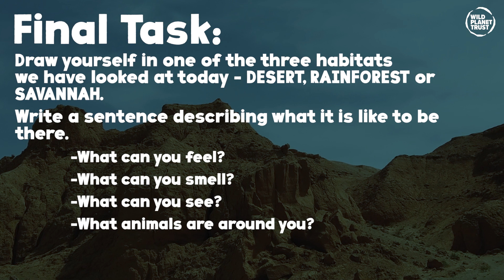'School From the Zoo' Habitats (KS2) Online Lesson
Our first 'School from the Zoo' lesson will be on Habitats, aimed at KS2 pupils.
This lesson will be around 15 minutes long with additional short tasks.

Including: What is a habitat? How could we describe the habitats? Which habitats would the zoo animals inhabit in the wild, and how would that affect the way they live?

The Habitats (KS2) lesson was streamed 'LIVE' via Microsoft Teams on Friday 15th January at 11am.

Support us through our Amazon Wishlists:
Paignton Zoo
Newquay Zoo